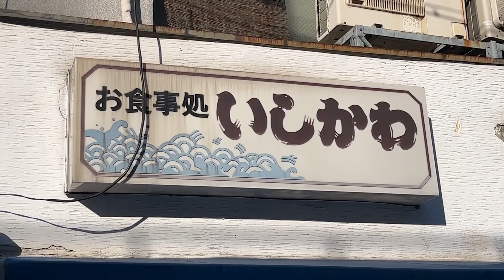【大阪/玉造】土日だけのお楽しみ！魚屋さんの朝ご飯